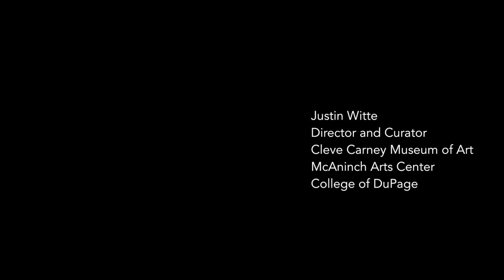Luftwerk ColorCode2020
Created for the Cleve Carney Museum of Art this video relates to Luftwerk's 2017 exhibition 'Color Code' at the Cleve Carney Art Gallery.  Using the universal morse code message of S.O.S. and the universal language of color theory, 'Color Code' asks us to work to pay attention to those around us. At a time when it is increasingly difficult to communicate with people outside of our social, economic and political circles it is vital that we are able to listen to those who need our attention.